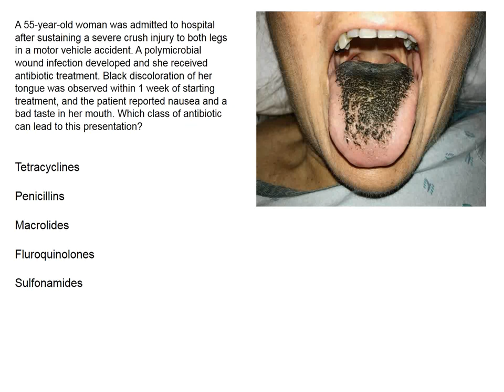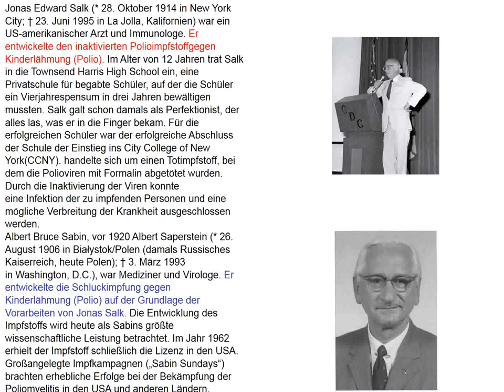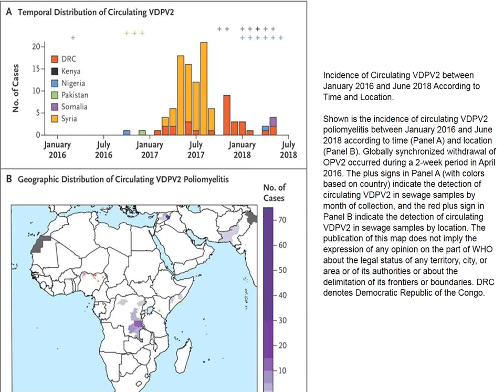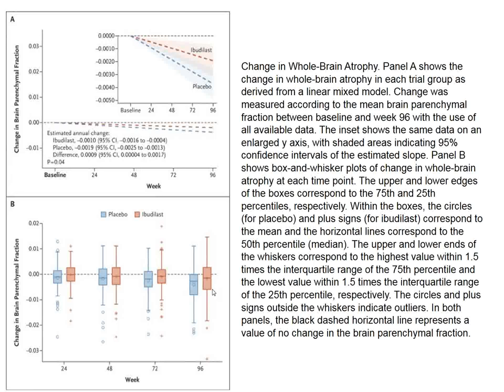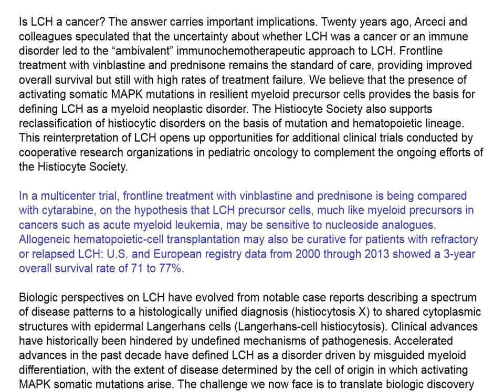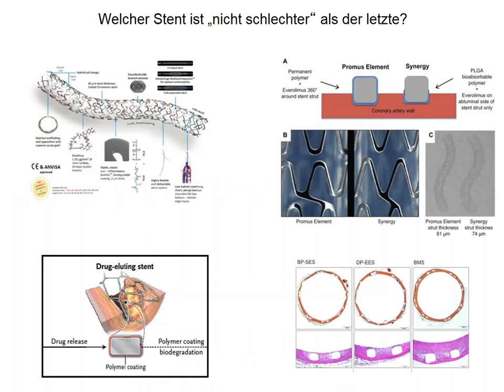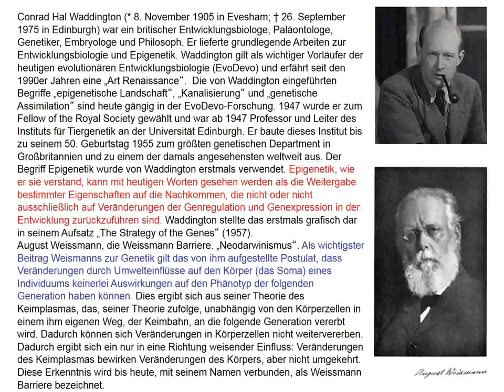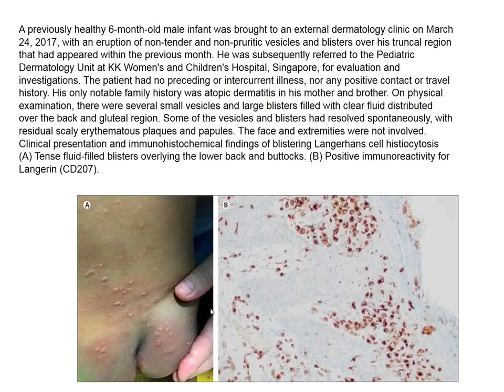Charité Clinical Journal Club by Fred Luft - 05.09.2018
The N Engl J Med image of the week shows a 55-year-old woman who was admitted to hospital after sustaining a severe crush injury to both legs in a motor vehicle accident. A polymicrobial wound infection developed and she received antibiotic treatment. Black discoloration of her tongue (black hairy tongue) was observed within 1 week of starting treatment, and the patient reported nausea and a bad taste in her mouth. Which class of antibiotic can lead to this presentation? You are offered tetracyclines, penicillins, macrolides, fluroquinolones, and sulfonamides. Emicizumab is a bispecific monoclonal antibody that bridges activated factor IX and factor X to replace the function of missing activated factor VIII, thereby restoring hemostasis. In a phase 3, multicenter trial, hematologists investigated its use as prophylaxis in persons who have hemophilia A without factor VIII inhibitors. They randomly assigned, in a 2:2:1 ratio, participants 12 years of age or older who had been receiving episodic treatment with factor VIII to receive a subcutaneous maintenance dose of emicizumab of 1.5 mg per kilogram of body weight per week (group A) or 3.0 mg per kilogram every 2 weeks (group B) or no prophylaxis (group C). The primary end point was the difference in rates of treated bleeding (group A vs. group C and group B vs. group C). Participants who had been receiving factor VIII prophylaxis received emicizumab at a maintenance dose of 1.5 mg per kilogram per week (group D); intraindividual comparisons were performed in those who had participated in a noninterventional study. Subcutaneous emicizumab prophylaxis administered once weekly or every 2 weeks resulted in bleeding rates that were significantly lower by more than 95% than the rate with no prophylaxis. Mass campaigns with oral poliovirus vaccine (OPV) have brought the world close to the eradication of wild poliovirus. However, to complete eradication, OPV must itself be withdrawn to prevent outbreaks of vaccine-derived poliovirus (VDPV). Synchronized global withdrawal of OPV began with serotype 2 OPV (OPV2) in April 2016, which presented the first test of the feasibility of eradicating all polioviruses. Investigators analyzed global surveillance data on the detection of serotype 2 Sabin vaccine (Sabin-2) poliovirus and serotype 2 vaccine–derived poliovirus (VDPV2, defined as vaccine strains that are at least 0.6% divergent from Sabin-2 poliovirus in the viral protein 1 genomic region) in stool samples from 495,035 children with acute flaccid paralysis in 118 countries and in 8528 sewage samples from four countries at high risk for transmission; the samples were collected from January 1, 2013, through July 11, 2018. They used Bayesian spatiotemporal smoothing and logistic regression to identify and map risk factors for persistent detection of Sabin-2 poliovirus and VDPV2. We learn that high levels of population immunity at the time of OPV2 withdrawal have facilitated the disappearance of Sabin-2 poliovirus and restricted circulating VDPV2 to areas known to be at high risk for transmission. Approximately 5% of patients with drug-susceptible tuberculosis have a relapse after 6 months of first-line therapy, as do approximately 20% of patients after 4 months of short-course therapy. Investigators postulated that by analyzing pretreatment isolates of Mycobacterium tuberculosis obtained from patients who subsequently had a relapse or were cured, they could determine any correlations between the minimum inhibitory concentration (MIC) of a drug below the standard resistance breakpoint and the relapse risk after treatment. Their assessment proved to be correct. There are limited treatments for progressive multiple sclerosis. Ibudilast inhibits several cyclic nucleotide phosphodiesterases, macrophage migration inhibitory factor, and toll-like receptor 4 and can cross the blood–brain barrier, with potential salutary effects in progressive multiple sclerosis. Investigators enrolled patients with primary or secondary progressive multiple sclerosis in a phase 2 randomized trial of oral ibudilast (≤100 mg daily) or placebo for 96 weeks. The primary efficacy end point was the rate of brain atrophy, as measured by the brain parenchymal fraction (brain size relative to the volume of the outer surface contour of the brain)...